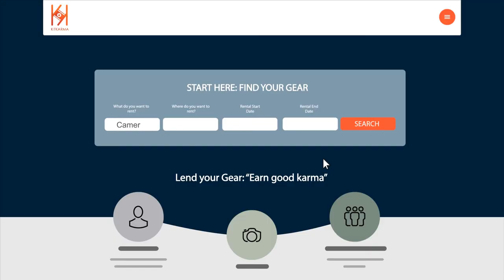Picto Design Studio showreel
It's been a big year for Picto Design Studio! We've worked with amazing people and feel proud to have broken some new ground with this crazy business of ours.
Thanks to all our clients for your trust with us.
Looking forward to a fantastic 2019

We make videos that make the difference!